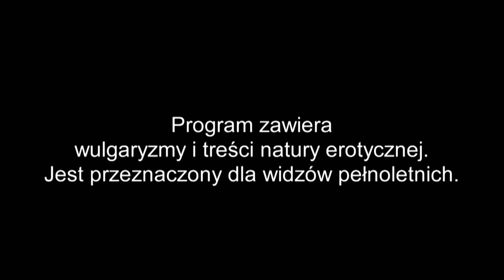Ex na plaży Polska | Dobór naturalny [TEGO NIE BYŁO]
Uczestnicy Ex na plaży Polska dopiero się poznają. Nic dziwnego, że wszyscy bacznie się sobie przyglądają i wzajemnie oceniają.
Jaki będzie dobór naturalny w tym sezonie?

Na pewno niebawem się przekonamy.
Zobaczcie fragment, który nie wszedł do programu.
Nowy odcinek w poniedziałek o 23:00